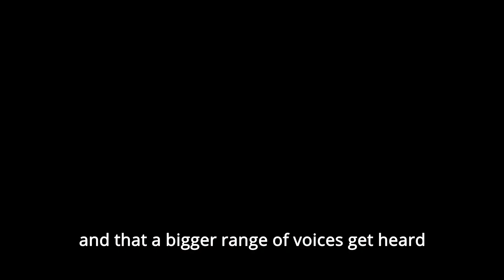Question 2 Video V1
The Young co-creators explain why they think everyone, young and old, should have information about and be encouraged to understand the basics of our UK democracy